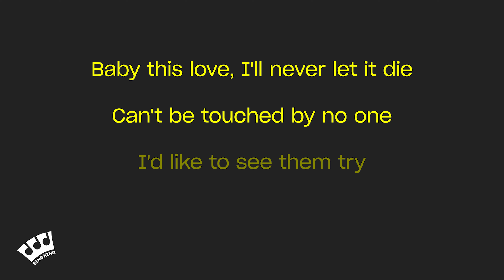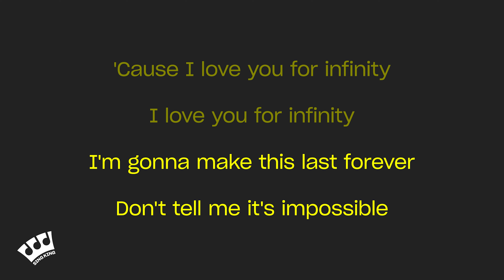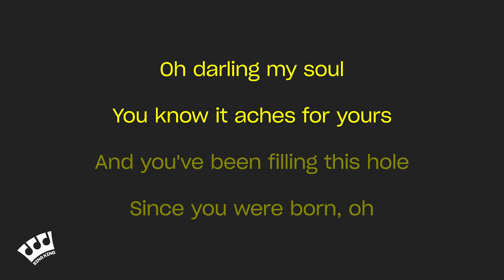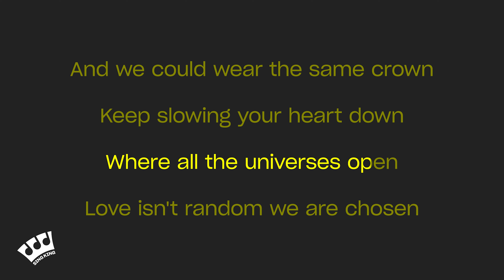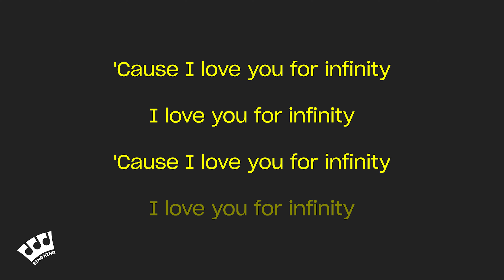Jaymes Young - Infinity (Karaoke Version)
Karaoke sing along of “Infinity” by Jaymes Young from Sing King Karaoke